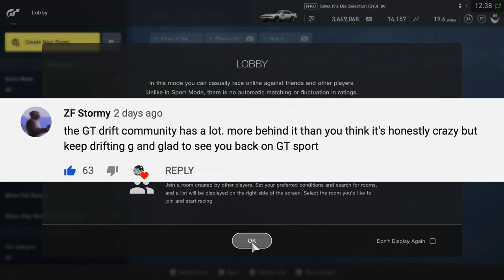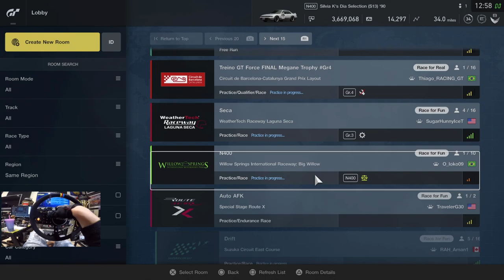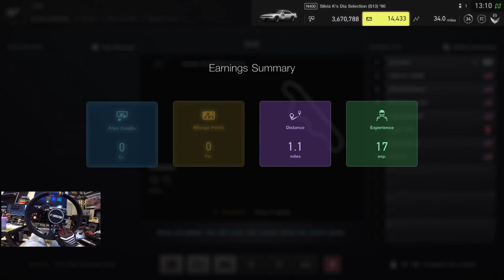GT Sport -Street Drifting $4500 DirectDrive Rig ONLINE- 400hp S13 Tandems!!